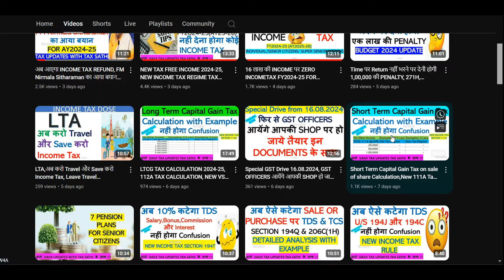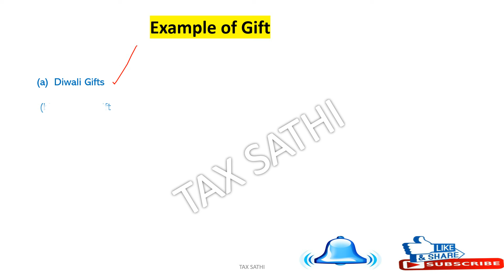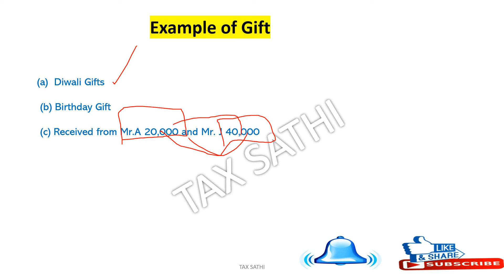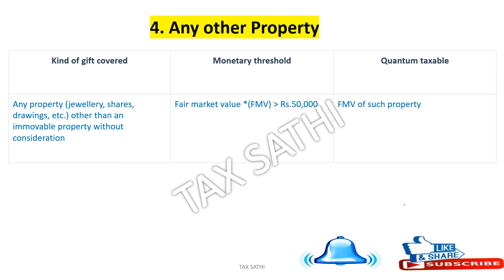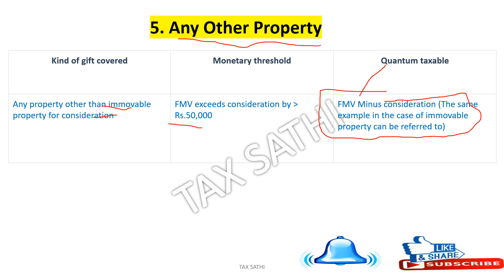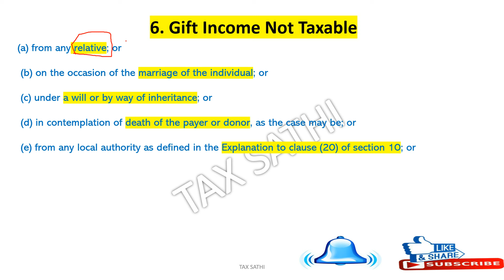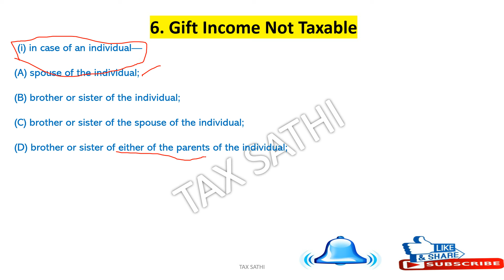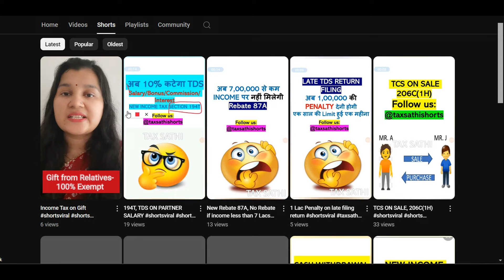TAX ON GIFT, Tax free Gift IN INDIA, GIFT FROM RELATIVE, Gifts Tax INDIA, How to save tax from Gifts